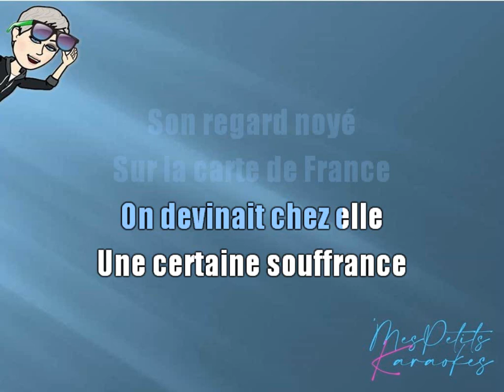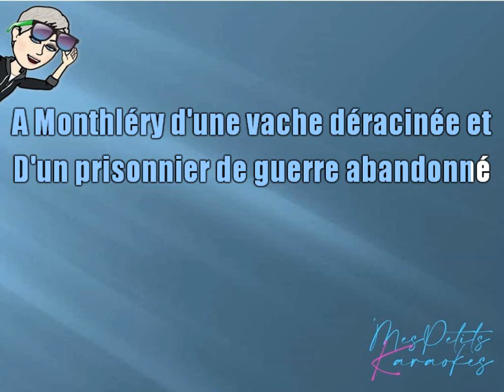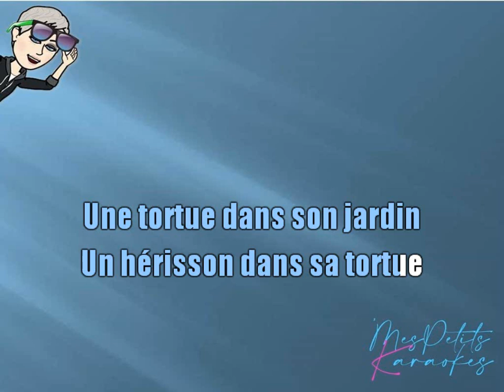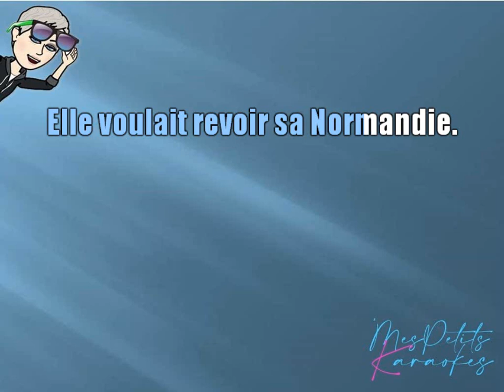GERARD BLANCHARD - ELLE VOULAIT REVOIR SA NORMANDIE